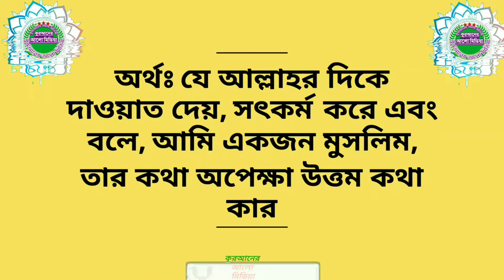350. কোরবানি পশুর গোশত কি তিন ভাগে ভাগ করতে হবে? শায়েক আব্দুল মালেক বিন ইদ্রিস হাফিজাহুল্লাহ